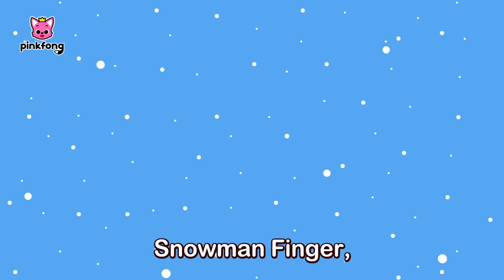Christmas Finger Family | Where Are you? | 2023 NEW🎄 Christmas Song | Pinkfong Official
Ho Ho Ho! Happy Holidays! 🎄
Listen to fun Christmas Songs from Pinkfong NOW:

You're watching Christmas Finger Family, an educational and interactive series prepared to you by Pinkfong!

🎵 Lyrics
This Christmas is so boring!
How can we have fun
this Christmas?

Kids, are you bored?
Yeah.
Let’s play with the
Christmas Finger Family!

Snowman Finger,
Snowman Finger,

Snowman Finger,
Snowman Finger,
what do you do?
Snowball fight,
snowball fight.
Let’s play!

Take this!

Gingerbread Man,
Gingerbread Man,

Gingerbread Man,
Gingerbread Man,
Bake cookies,
bake cookies.
Join me!

So yummy!

Elf Finger, Elf Finger,
Hi, friends!

Wrap presents,
wrap presents.

Reindeer Finger,
Reindeer Finger,

Reindeer Finger,
Reindeer Finger,
what do you?
Pull the sleigh,
pull the sleigh.
Let’s go!

Friends, I will light up the way!

Share presents,
share presents.

Happy Holidays, kids!

The Christmas finger family
is so much fun!
Hi, Pinkfong and Ninimo!

Pinkfong, Ninimo,
We want to play with you!
Yay!

Merry Christmas
and Happy Holidays!